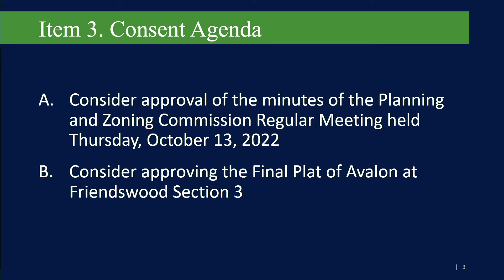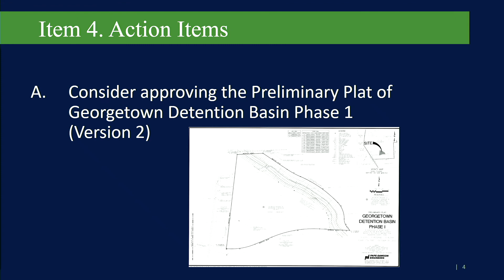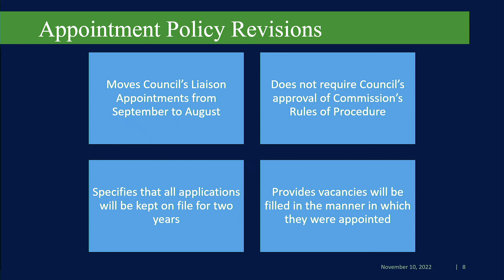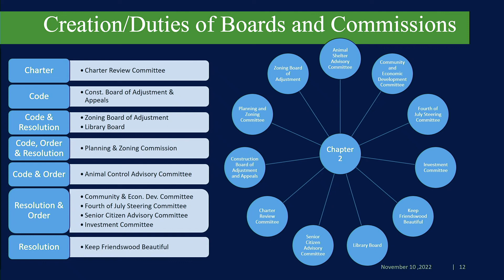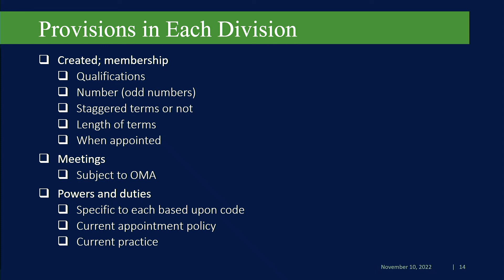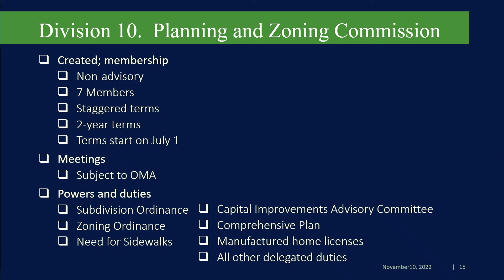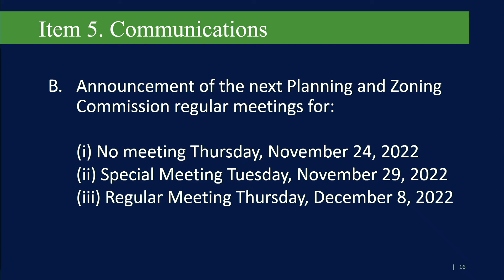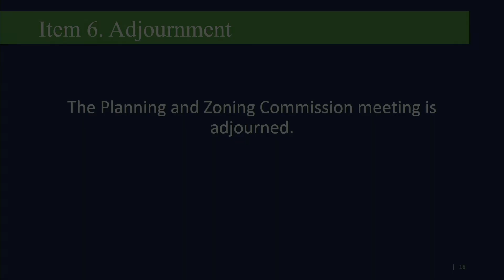Friendswood Planning and Zoning Commission Meeting - November 10, 2022